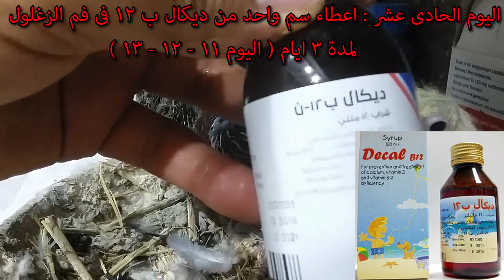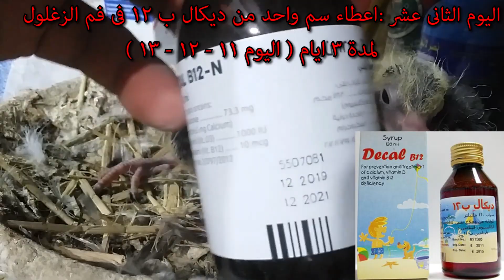مراحل نمو زغاليل الحمام من عمر يوم حتى 30 يوم بالادوية والرعاية اللازمة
رعاية_زغاليل_الحمام حياة الزغلول من عمر يوم حتى الفطام وازاى بنراعى الزغاليل والادوية المطلوبة خلال الشهر الاول